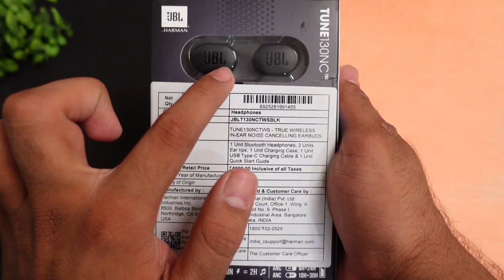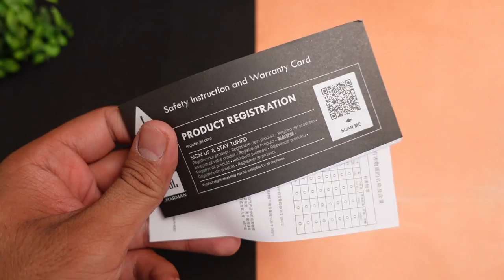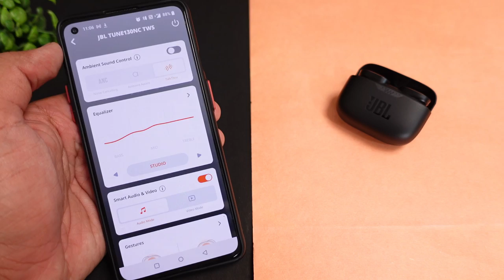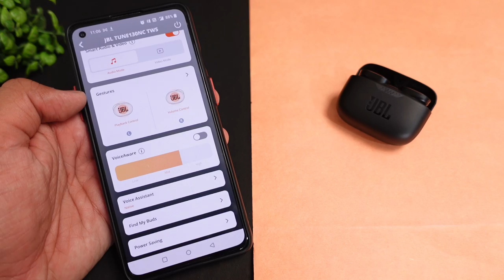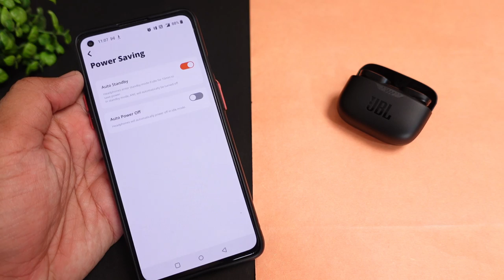JBL Tune 130NC Earbuds with ANC ⚡⚡ All You Need to Know ⚡⚡ JBL Tune 230NC TWS ⚡⚡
Best Earbuds Under 5000 ⚡⚡ JBL Tune 130NC Earbuds with ANC ⚡⚡ All You Need to Know ⚡⚡ JBL Tune 230NC TWS ⚡⚡

Active Noise Cancellation Earbuds :-

JBL Tune 130NC TWS

JBL Tune 230NC TWS

CONTENT

00:00 - Cinematic Shots
00:29 - Intro
01:35 - UNBOXING
02:17 - Product Overview
03:26 - Application Overview
05:15 - Specifications
06:34 - ANC / Ambient / Talk Thru
07:33 - Gaming Test
08:31 - Music & Bass Experience
09:31 - Calling Test
11:04 - Product Ratings & Verdict

This Video is all about "JBL Tune 130 NC Earbuds with ANC ⚡⚡ All You Need to Know ⚡⚡ JBL Tune 230 NC TWS ⚡⚡"